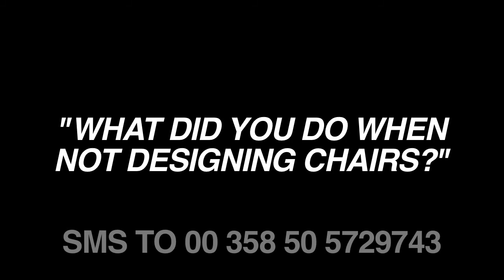How NOT to: Design Chairs | Epätuoli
Ore.e Ref. is challenging designers of the world to NOT design chairs in the year 2012.

This video contains basic information on the campaign and a nifty tutorial!

We believe that the world already has enough chairs. Designing new ones only takes time away from renovating the ones we already have. Consider this the ultimate challenge for you to rethink how sustainable design should be manifested. If not that... Then think about the amount of time you'll save when you don't have to design chairs for a year.